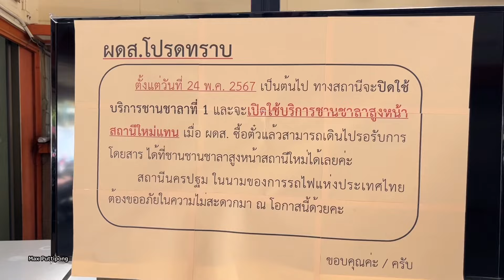อัพเดต! รถไฟทางคู่สายใต้ ที่สถานีรถไฟนครปฐม ล่าสุดเปิดใช้ชานชาลาสูง รางที่ 2 แล้ว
📹Camera📸
iphone 13